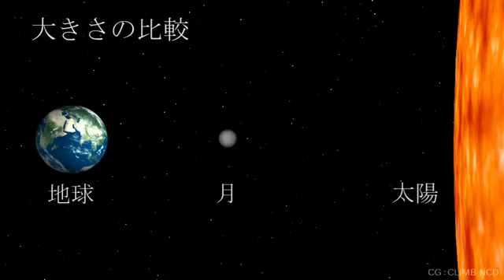金環日食 説明＆撮影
さすらい 歌：奥田民生 作詞：奥田民生 作曲：奥田民生 さすらおう この世界中を ころがり続けてうたうよ 旅路の歌を まわりはさすらわぬ人ばっか 少し気になった 風の先の終わりを見ていたらこうなった 雲の形を まにうけてしまった さすらいの 道の途中で 会いたくなったらうたうよ 昔の歌を 人影見あたらぬ 終列車 一人飛び乗った 海の波の続きを見ていたらこうなった 胸のすきまに 入り込まれてしまった